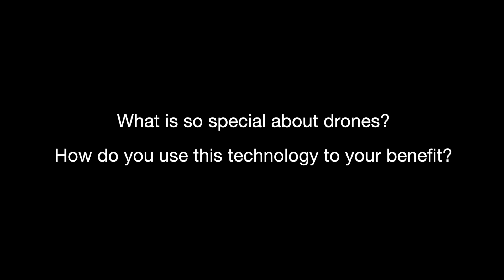Reforges Inc.- BIPB Event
Interview with the Co-Founder of Reforges Inc., Ella Boa.

Gravitas Securities Inc. invited the Beijing Investment Promotion Bureau November 16, 2016.